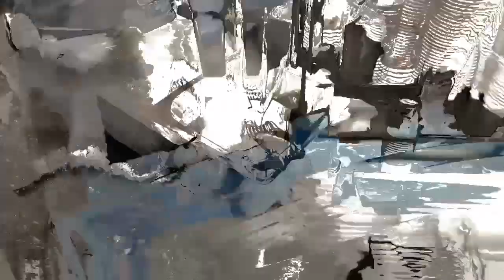ICE Tech brand My new vloge ❣️ bhote pyare vlog 💕 kis kis ne khani hai vah comment kara 😱🫡👈